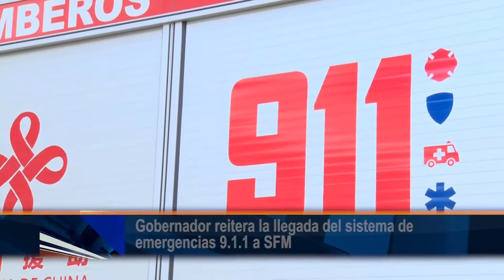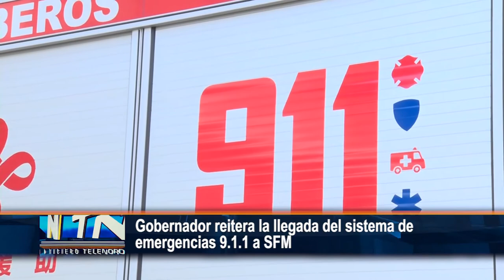Gobernador reitera la llegada del sistema de emergencias 911 a SFM